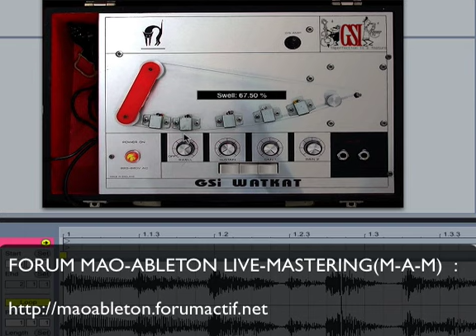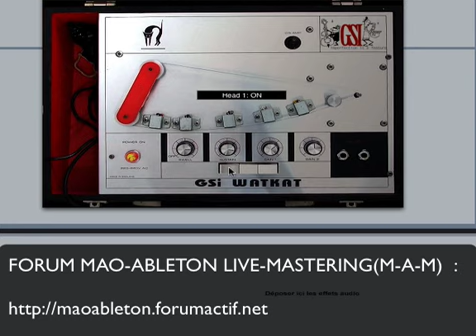Tuto MAO : Watcat Gsi Free Gratuit Vsti/Vst DIDGUITARE